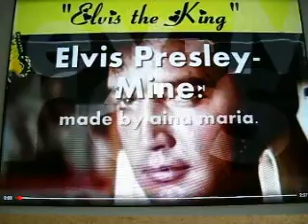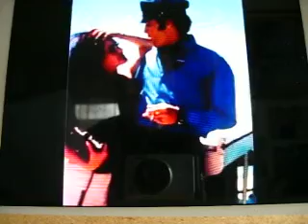MVI 0067(A HEART FOR EVER MORE) NO 2.Originally sung by Elvis Presleyy